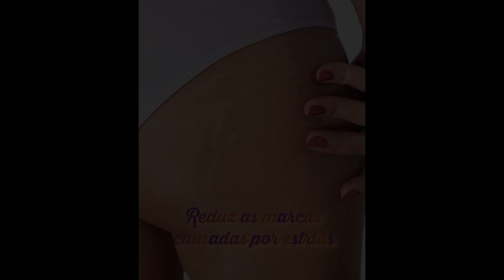Como parecer mais jovem e saudável - botox caps funciona 01621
Sinta-se jovem novamente - Reduza as linhas de expressão, rugas e pés de galinha ou não pague 1 centavo.

Você sente que sua pele está envelhecida?

Você pode não ter percebido, mas o sol pode envelhecer precocemente a sua pele.

E nós vamos te fornecer o que você precisa para começar a voltar a ter uma pele bonita e saudável.

O mais importante é que você entenda é que, com o MÉTODO e o SUPLEMENTO certo, QUALQUER pessoa é capaz de ter uma pele maravilhosa.

Nosso produto é registrado e aprovado pela ANVISA e é autorizado pela Vigilancia Sanitária nos termos Cemus ESRDC 27/201 Categoria 430004
Sim! Por ser colágeno hidrolisado que age na diretamente na pele, o Bottox Caps ajuda diminuir significativamente a flacidez, estrias, celulite, rugas, e dar à sua pele um aspecto mais firme, além de, claro, devolver a elasticidade. Porém, o Bottox Caps não remove cicatrizes ou marcas de cirurgia.

Bottox caps previne o envelhecimento, promove a renovação celular e contribui para a redução de sinais de envelhecimento como rugas e pés de galinha, rejuvenescendo a pele em até 90%.

Somos o único produto dando GARANTIA DE RESULTADO.

Se o nosso método funcionar você se torna uma pessoa bonita e mais confiante.

Para adquirir Bottox Caps, basta acessar a página abaixo e seguir os passos para a compra.

Aproveite!

Agradecimentos:
Photo by x ) on Unsplash
Photo by Hassan Khan on Unsplash
Photo by Nojan Namdar on Unsplash
Photo by Daniil Lebedev on Unsplash
Photo by Pam Sharpe on Unsplash
Photo by Zou Meng on Unsplash
Photo by Meritt Thomas on Unsplash
Photo by Joseph Kellner on Unsplash

Bottox caps funciona?
Bottox caps funciona?
Bottox caps funciona?